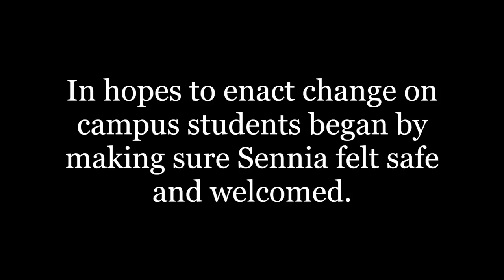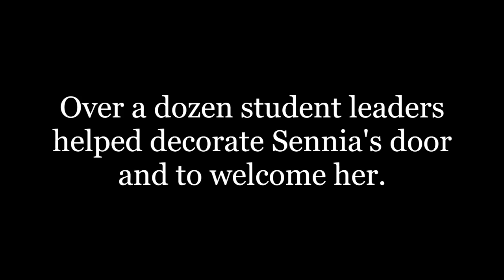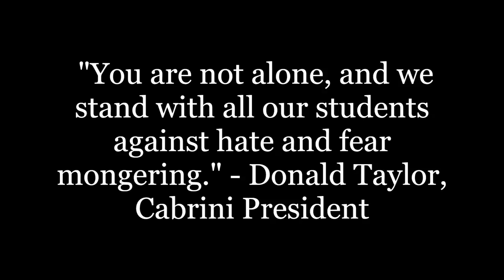Cabrini Students Stand with Sennia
Video by Hope Daluisio